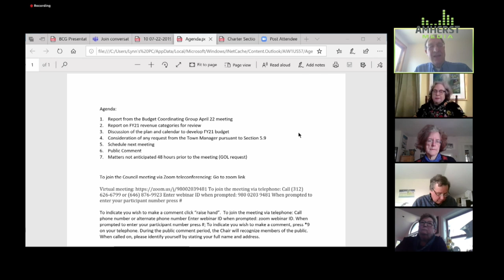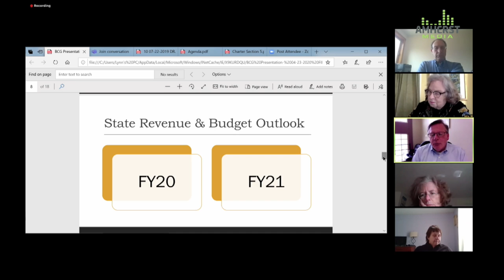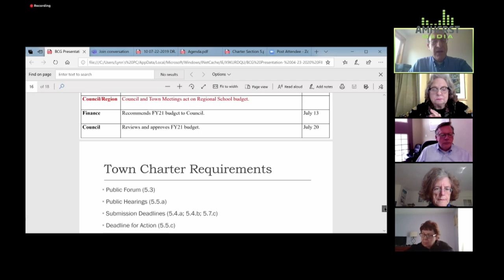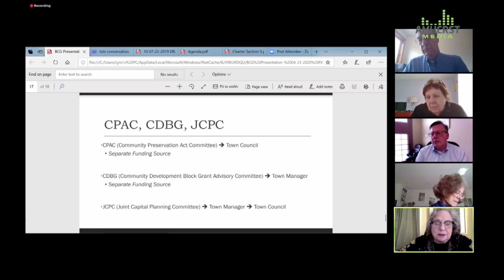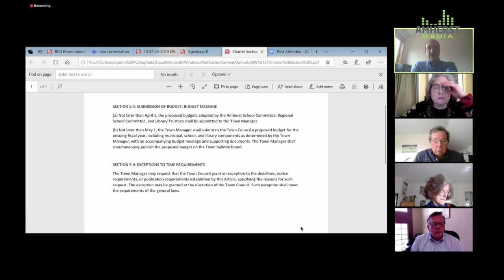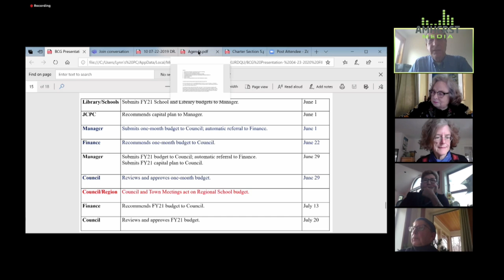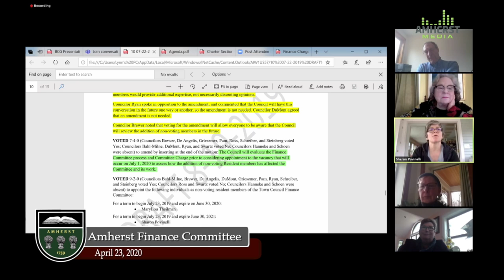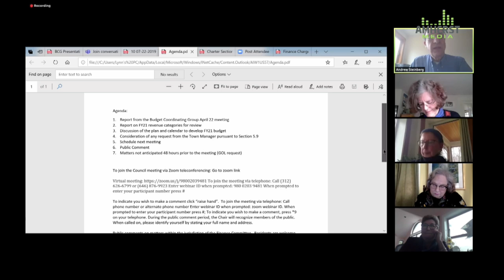Amherst Finance Committee: April 23, 2020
The meeting of the Amherst Finance Committee on April 23, 2020.